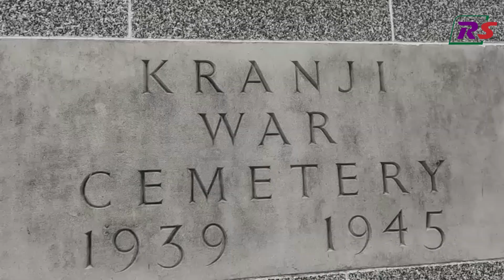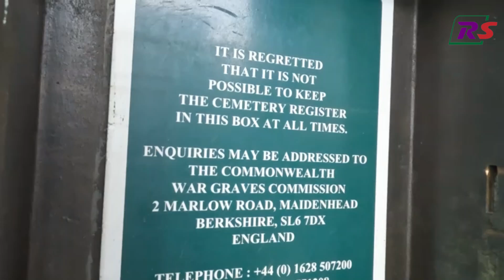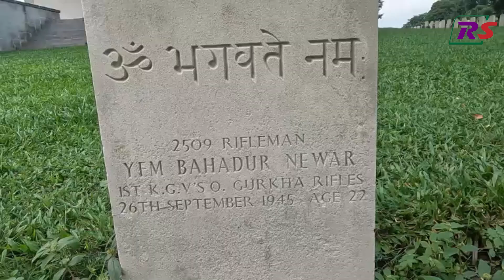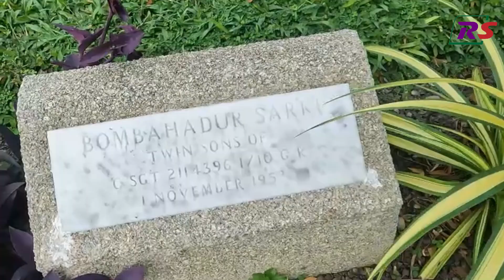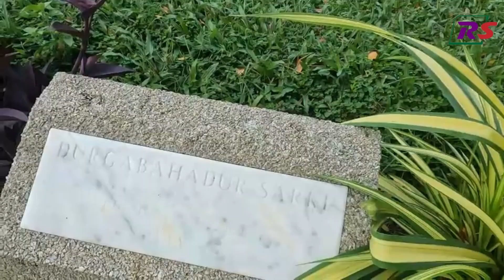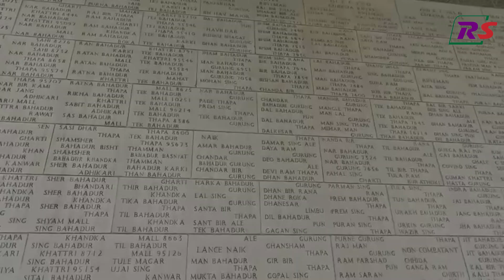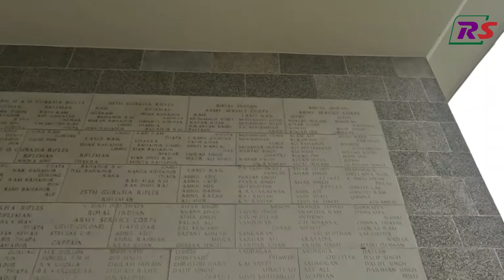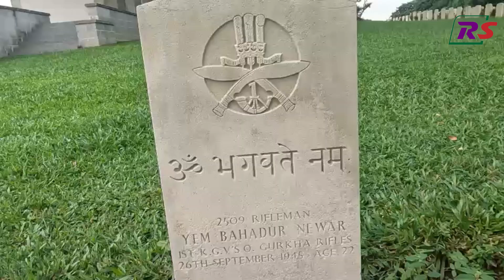दोश्रो विश्वयुद्धमा सिंगापुरको कान्जीवारमा लडेर सहिद भएकाहरुको सम्झना बनाईएको सम्झनापार्कमा पुग्दा